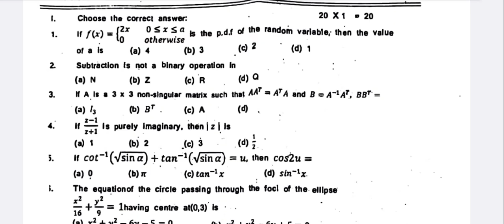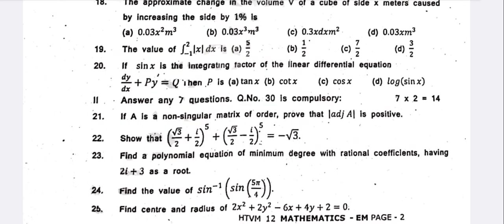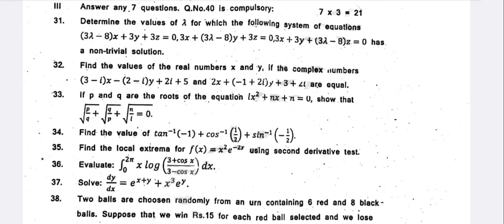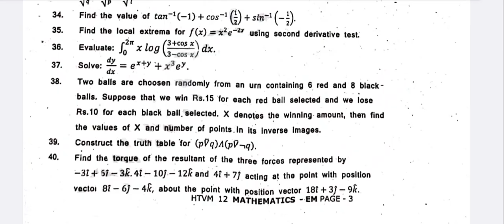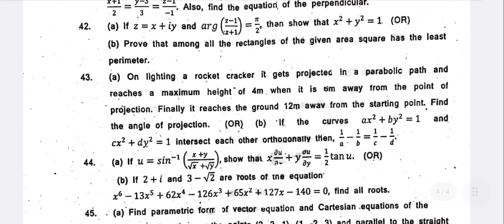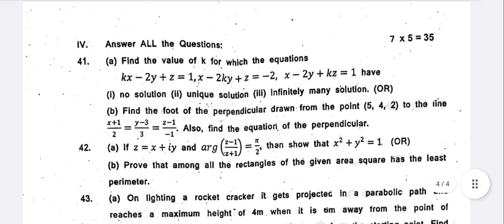12th Maths half yearly question paper 2025|PDF link|and|Answer Key|Vincent Info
12th Maths half yearly question paper 2025|PDF link|and|Answer Key|Vincent Info|12th Maths half yearly examination question paper with answer key 2025|12th Maths half yearly question paper|12th Maths half yearly important questions 2025|Vincent Info|